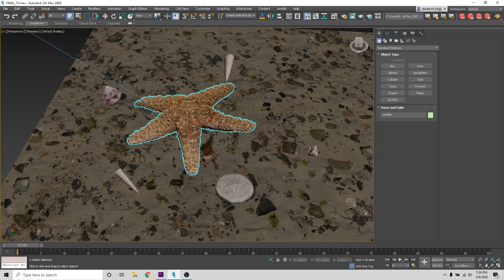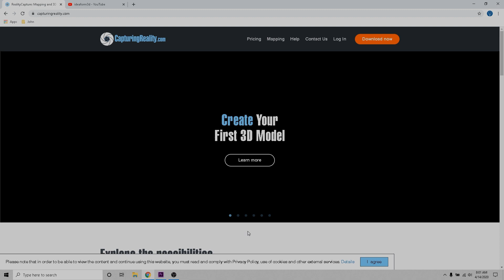Ultra-Realistic Starfish Render using RealityCapture and 3ds Max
Creating an ultra-realistic 3D environment from 3Dscanned starfish and seashells, using RealityCapture photogrammetry software and 3ds Max.
A showcase done by @ideaform3d

RealityCapture tutorial: How to create your first 3D model | Part 1